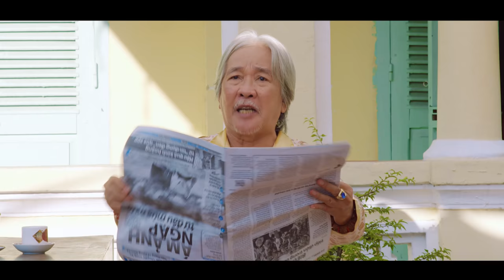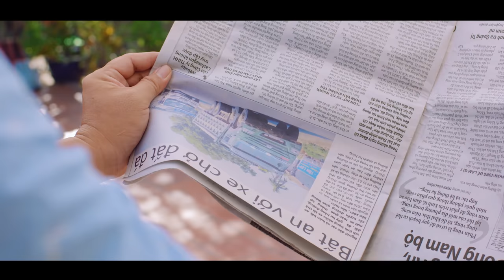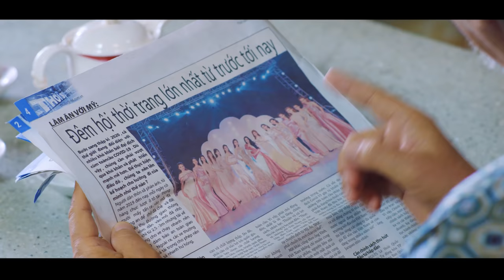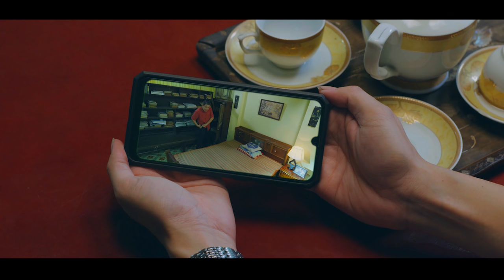[TẬP FULL] THẰNG KHỜ 3 | Quách Ngọc Tuyên, Hứa Minh Đạt, Minh Dự, Lê Nam, Hoàng Mèo, Tăng Huỳnh Như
[TẬP FULL] THẰNG KHỜ 3
Quách Ngọc Tuyên, Hứa Minh Đạt, Minh Dự, Lê Nam, Hoàng Mèo, Tăng Huỳnh Như

© Bản quyền thuộc về QUÁCH NGỌC TUYÊN
© Copyright by QUACH NGOC TUYEN ☞ Do not Reup